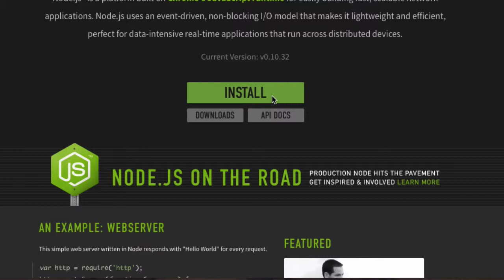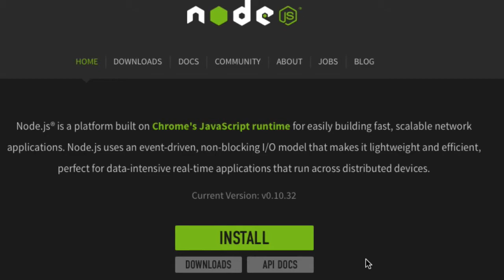วิธีติดตั้ง NodeJS บน OS X Yosemite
มาเรียนสร้างแอพ iOS และ Android ด้วย AngularJS และ Ionic Framework แบบออนไลน์ ลดสูงสุด 68%

สอนวิธีการติดตั้ง NodeJS หรือ NodeJS Package Manager บน OS X 10.10 Yosemite โดยโค้ชพล